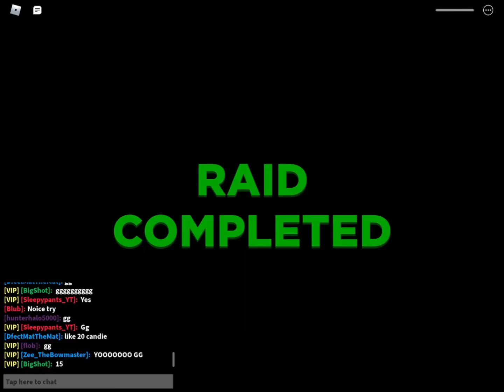Dungeon quest Halloween clips and pictures 🎃👻